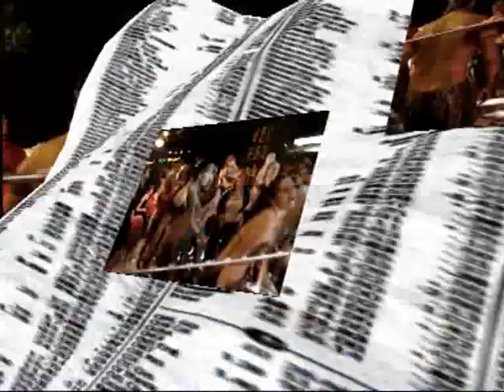Salsa avond Haaksbergen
Gezellig, druk bezochte salsa avond in het centrum van Haaksbergen